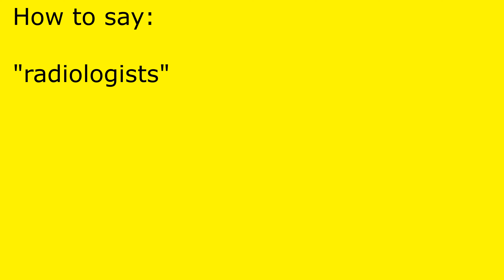How to pronounce radiologists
radiologists pronunciation.